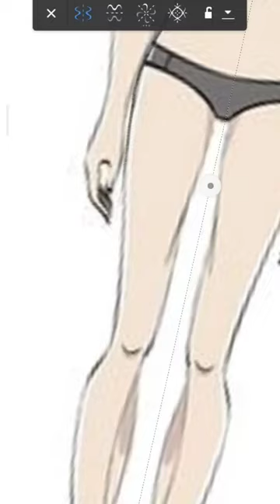Dress design Pt.1